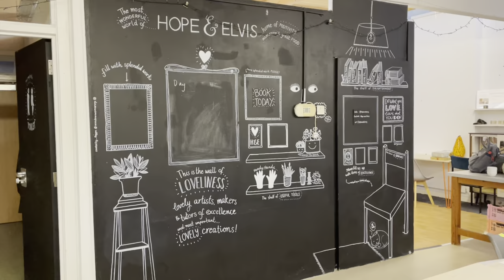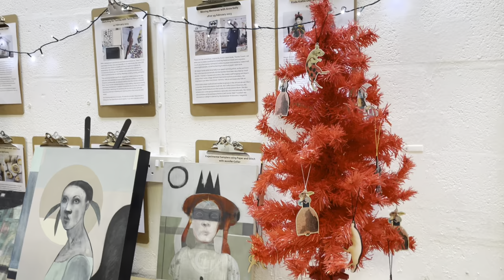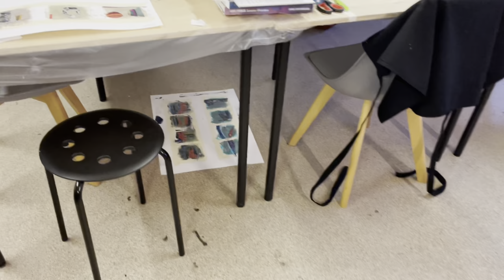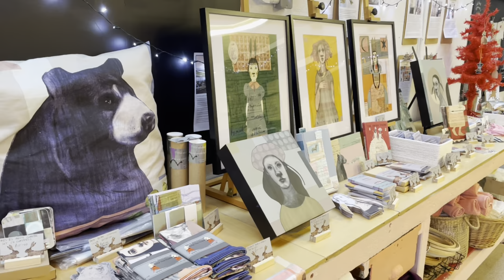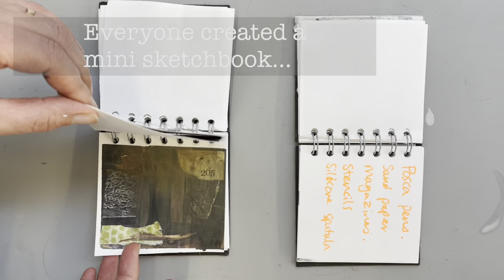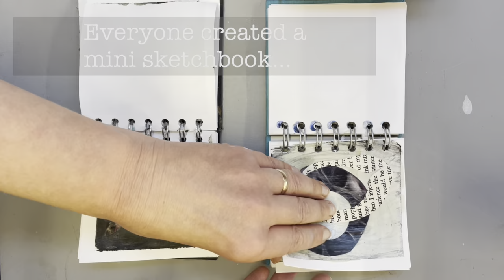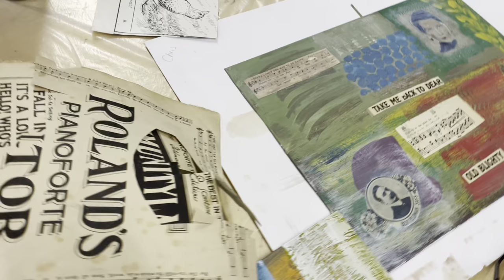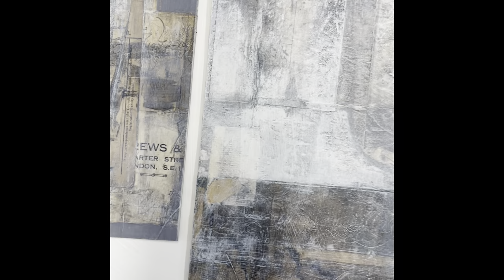Vlog 22: Mixed Media Workshop At Hope & Elvis!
Hello chuck!
I couldn't believe that I hadn't already vlogged this but here's the footage from the most wonderful workshop weekend at hope & Elvis in November 2022.
I love teaching this mixed media workshop so much because we cover lots of techniques and everyone's work is so individual. It was also a very special weekend because it was the last one that Louise hosted before Wendy took over the reigns of the Hope & Elvis Studio.
It's a bit of a long one, so please pour yourself a brew...X